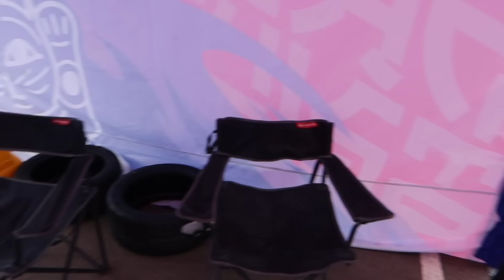ПОЧЕМУ ПРОИГРАЛ В ТОП-8? УШАТАЛ ЛАВРА. RDS ЗАПАД МОСКВА!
STILOVDAILY ep1011